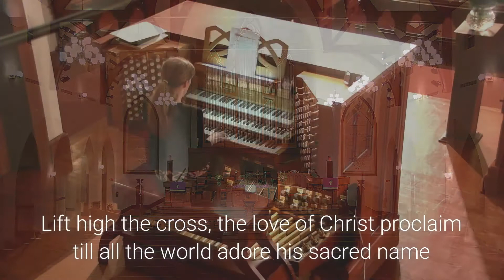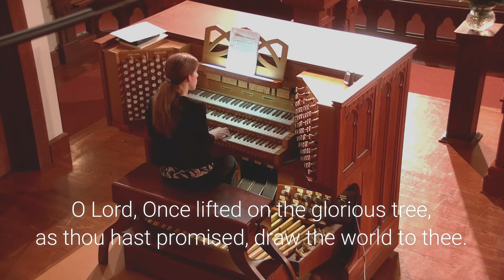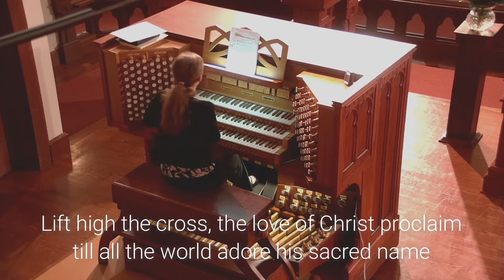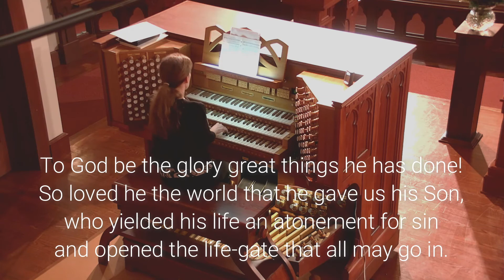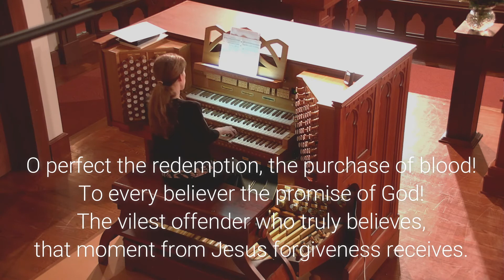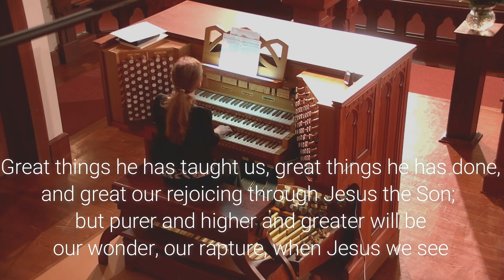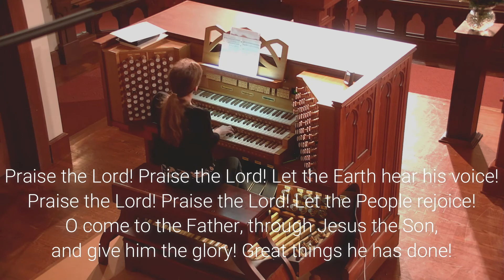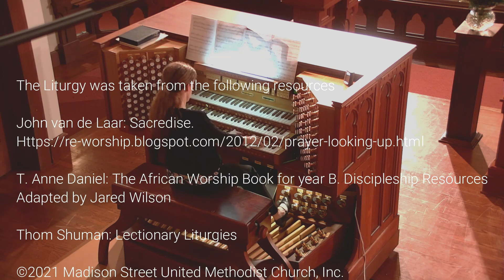Worship Service for March 14, 2021 - Negativity Bias - Lent 4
The Gospel Lesson: John 3:14-21
The Hebrew Bible Lesson: Numbers 21:4-9
Sermon: NEGATIVITY BIAS - The Rev. Harriet J. Bryan

Points to Ponder:
"Complaining is like bad breath - you notice it when it comes out of someone else's mouth, but not when it comes out of your own." -Will Bowen